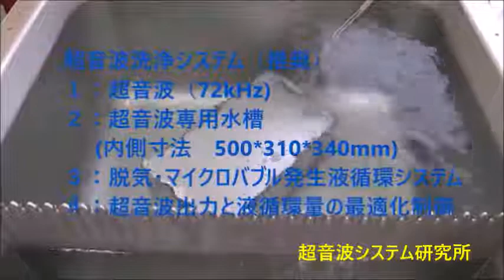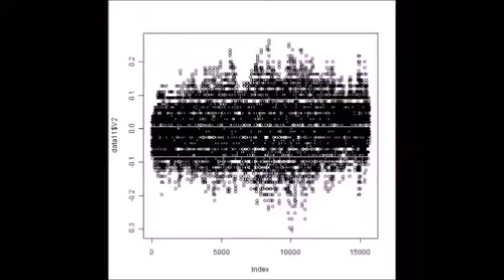‹‹脱気マイクロバブル発生液循環装置›› ultrasonic-labo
１）ポンプの吸い込み側を絞ることで、キャビテーションを発生させます。
２）キャビテーションにより溶存気体の気泡が発生します。

３）溶存気体の濃度が低下すると
４）適切な液循環により、20μ以下のマイクロバブルが発生します。

５）上記の脱気マイクロバブル発生液循環装置に対して

１）超音波専用水槽（オリジナル製造方法）を使用しています。
２）水槽の設置は
　　１：専用部材を使用
　　２：固有振動と超音波周波数・出力の最適化を行っています。
３）超音波振動子は専用部材を利用して設置しています
４）脱気・マイクロバブル発生装置を使用します。
５）水槽と超音波振動子は表面改質を行っています。

１）洗浄液が淀まない洗浄水槽を使用する
２）強度について、特別に弱い部分のない洗浄水槽を使用する
３）洗浄液の分布を均一にする（Ｄｏ濃度、液温、流速　等）
４）振動子の上面の洗浄液の流れを調節する
５）超音波の周波数と出力にあわせた液循環を行う
６）機械設計としての洗浄水槽の強度は超音波周波数に対して設定する
７）洗浄水槽の製造方法を明確にして、超音波の水槽による減衰レベルを設定する
８）流体に対する洗浄水槽の特性を明確にする（例　コーナー部の設計）
９）超音波の周波数・出力に対する洗浄水槽の特性を明確にする
１０）洗浄システムとしての制御構造などとの最適化を行う